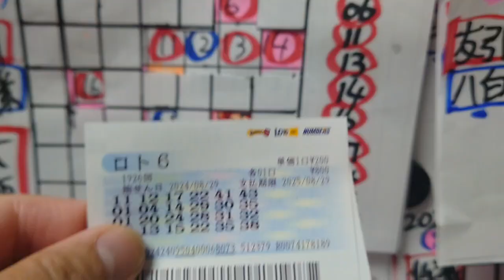第1926回ロト6【これ購入済‼】8点‼（2024/08/29木曜抽選）本年、69回目の抽選!!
当買い目に関して、
自己の責任の上で、

購入の検討をして
もらえればと思います。

当人は、
リアルに購入済！

【JRAの星矢のX(旧Twitter)】

【JRAの星矢のスレッズ】